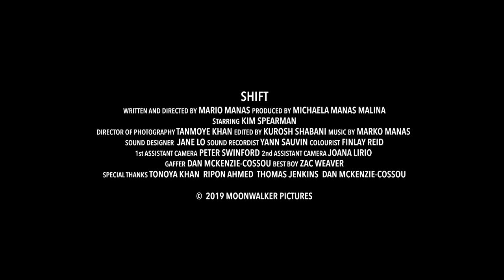SHIFT (Short Film)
A girl on the run tries to flee something she doesn't quite know how to cope with.

This film was part of 48hrs Sci-fi Challenge.

Cast:
Kim Spearman

Crew:
Directed & Written by: Mario Manas
Produced by: Michaela Manas Malina
Cinematography by: Tanmoye Khan
Editor: Kurosh Shabani
Sound Design by: Jane Lo
1st AC: Peter Swinford
2nd AC: Joana Lirio
Gaffer: Dan McKenzie-Cossou
Best Boy: Zac Weaver
Sound Recordists: Yann Sauvin
Colourist: Finlay Reid